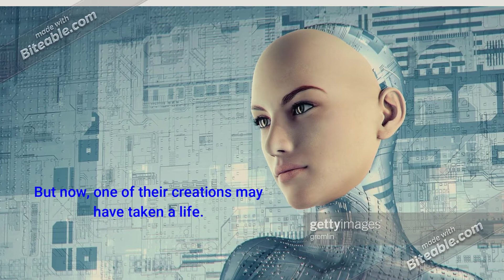Marigold Book Trailer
The book trailer for the new novel, Marigold, by William G. Howard, teases that an android must clear her name of murder against all odds and with one human, Chabox Brignadoc, believing in her innocence